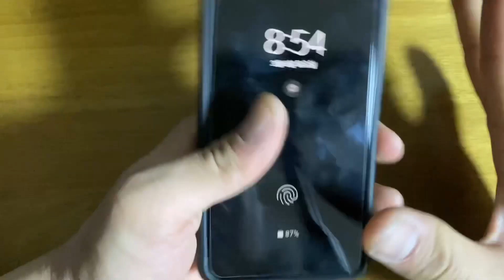스마트폰 심하게 떨어졌을때 파손 안되는 방법?????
오늘 제 메인폰 갤럭시s21을 심하게 정말 딱딱한

대리석 바닥에 떨어뜨렸지만 아무 이상 없이 다시

잘 사용중 입니다.

어떻게 안깨질 수가 있었을 까요?

궁금하시죠??? ㅎㅎㅎㅎ

1. 힐링쉴드 강화유리, 전면 카메라 부착

2. 링케 퓨전X 케이스 장착

제 비결 입니다!

정확한 내용은 영상에서